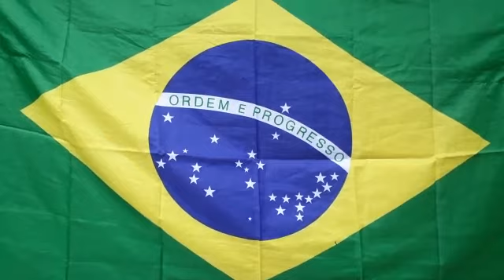Sitio de Paulo Amorim em pernambuco